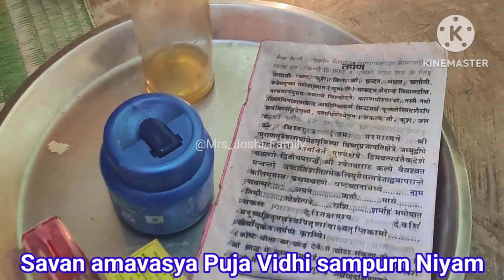Somvati amavasya 2023 date | Sawan amavasya 2023 | Hariyali amavasya 2023सावन अमावस्या कब अमावस्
Namaskar aapka swagat hai aapke Apne channel Mein is video mein 2023 somvati amavasya ke bare mein bataya gaya hai 16 ya 17 July somvati amavasya kab hai video mein Jankari aapke liye uchit rahti hai to kripya channel ko like Karen share Karen subscribe Karen🙏👇👇

July mein

July mein amavasya kab hai aashadh ka amavasya kab hai

somoti mawas kab ki hai 2023 somvati amavasya 2023

17 july 2023

2023 june mein amavas kab hai 2023 mein june mein amavasya kab hai

amas kab hai 2023

amavasya 2023 june amavasya july

amavasya kab hai june mein 2023

july amavasya

July ki amavasya kab hai june amavasya 2023

somvati amavasya kab hai

somvati amavasya puja vidhi सोमवती अमावस्या में क्या न करें

somvati amavsya me kya na kare

amavasya 2023

amavas kab haiamavasya kab hai

17 july 2023 somvati amavasya

July mein somvati amavasya kab hai somvati amavasya kab hai

July mein amavasya kab ki hai

somvati amavasya 2023 somvati amavasya july mein kab hai

deep amavasya 2023

july mein amavasya july mein amavasya kab hai

somari amavasya kab hai

17 july 2023

amavasya kab hai july mein

deep amavasya pooja

amavasya kitne tarikh ko hai july me amavasya kab hai 2023 somvati amavasya kab ki hai 17 july amavasya

july mein amavasya kab hai

amavasya

amavasya july 2023 date and time amavasya kab hai

amavasya 2023 july

july 2023 amavasya kab hai Julv amavasva 2023July mein amavasya kab hai 2023

July mein

17 july 2023

2023 june mein amavas kab hai 2023 mein june mein amavasya kab hai

july amavasya

amavasya 2023